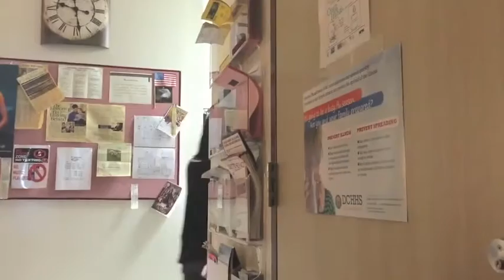DON'T TELL BOUNDS THE SUBSTITUTE IS DEAD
Final Video Project for Theatre II - 2015
Rowlett High School Eagle Theatre

I do not claim copyright for any of the music in this video. It is simply for enjoyment and assembled by the class.